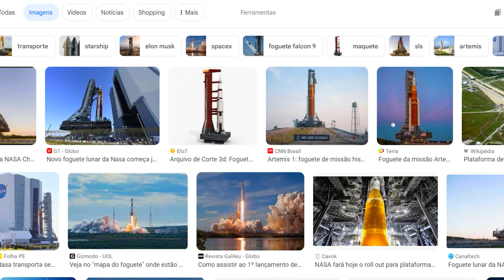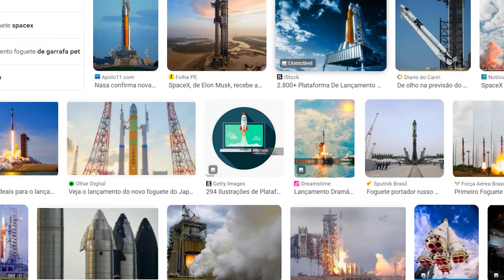DESVENDEI TODOS OS MISTÉRIOS DA NOVA CONSTRUÇÃO DO PK XD